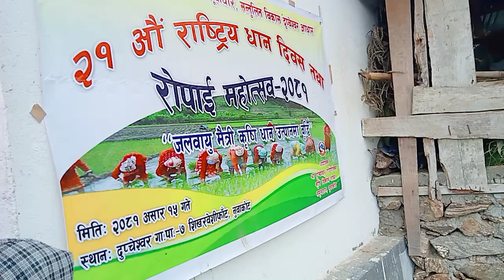२०८१ साल को राष्टिय धान महोत्सव नुवाकोट दुप्चेश्वर ७ सिखर बेसी फाँट